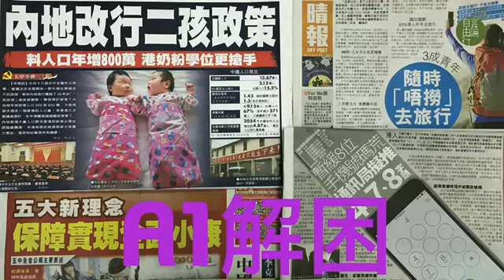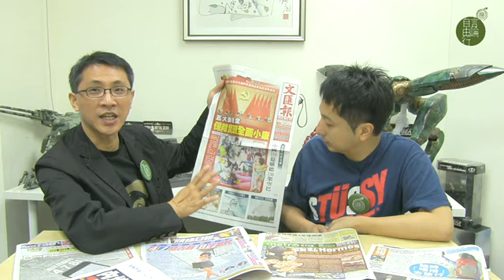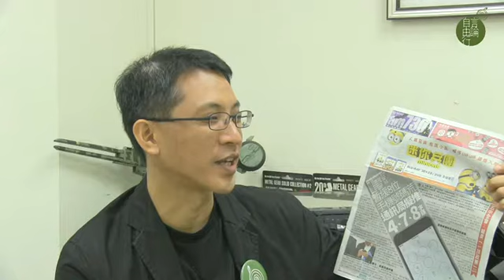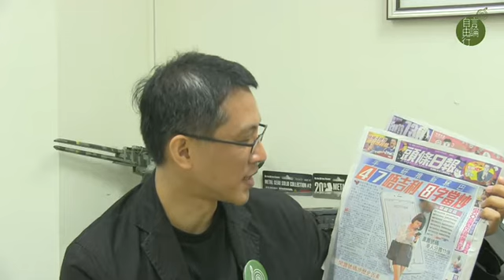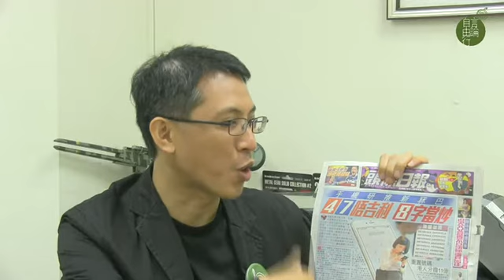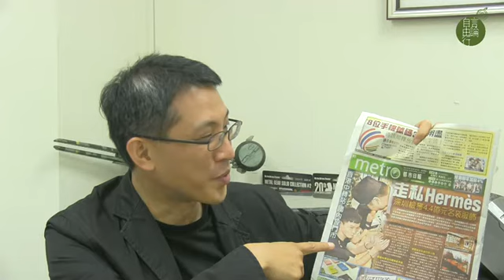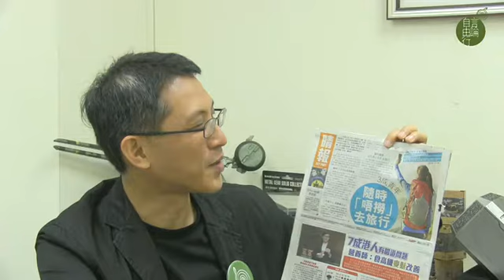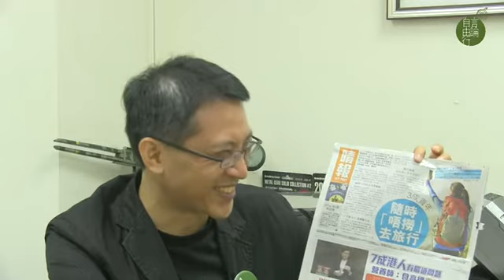A1解困：內地出招 邊境購物城應叫BBK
2015 年 10 月 30 日

主持：黃永　林子傑
地點：好單位